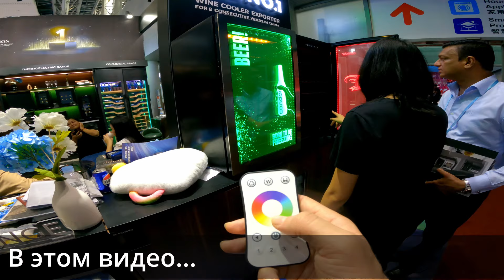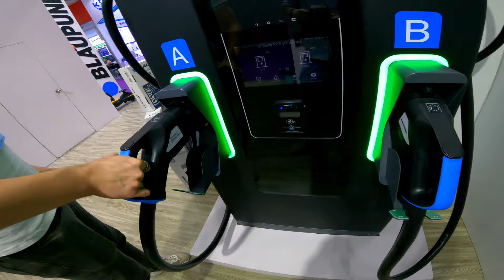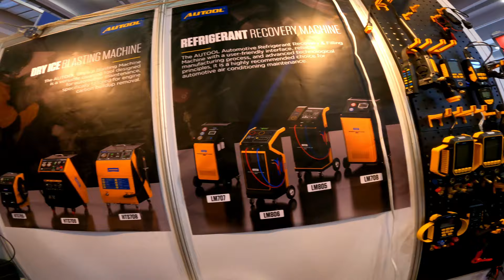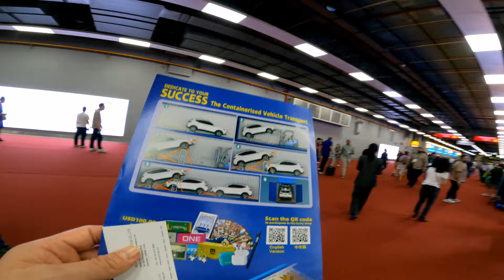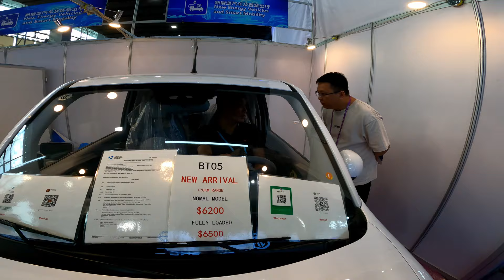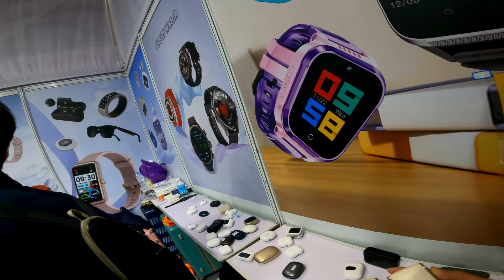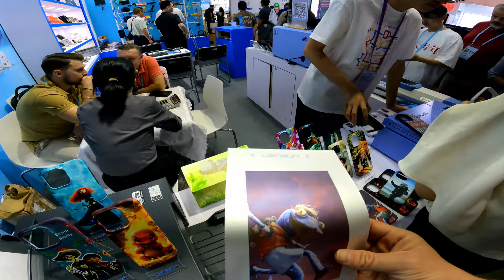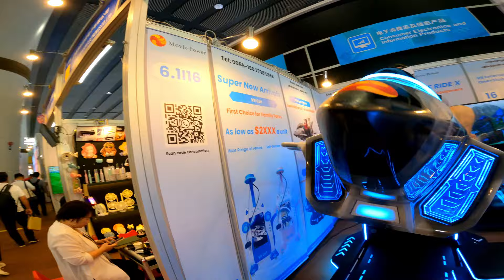Кантонская ярмарка. Осень 2024. Первая неделя. Идеи для бизнеса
Первая неделя 136й кантонской выставки в Гуанчжоу.
В этом видео, много бизнес идей, и интересных моментов с выставки.
Неделя выдалась насыщенной, и продуктивной!

Я занимаюсь поставками сап бордов прямо из китайских заводов в Россию и страны СНГ уже несколько лет. Могу смело заявить что у меня одна из самых больших баз поставщиков досок!
По мио досок я регулярно  организую производство любой другой продукции по чертежам и желаниям клиентов.
Полный список услуг в моем Телеграм канале. Приглашаю всех в взаимовыгодному долгосрочному сотрудничеству.

Если вы давно хотели открыть свой бизнес, но не знаете с чего начать, вот моя группа посвящённая поиску товаров в Китае, а так же все всему что с этим связано. Там много бизнес идей